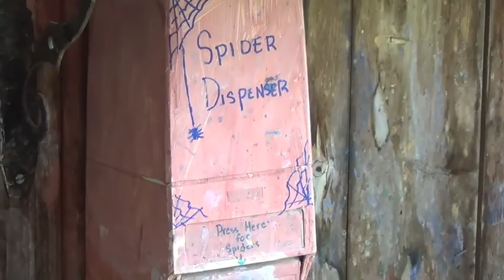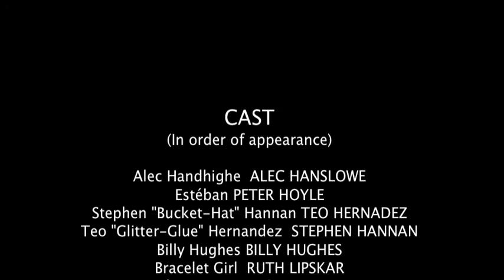Push Here For Spiders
A video for Wally Wampus filmed at Kinhaven 2015